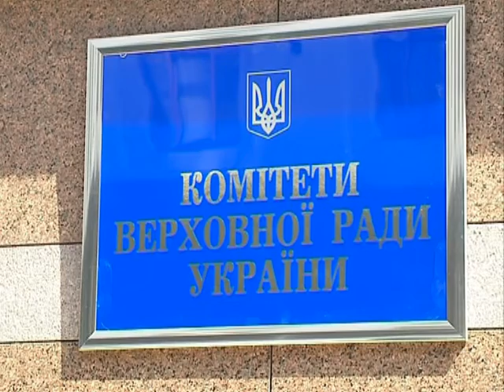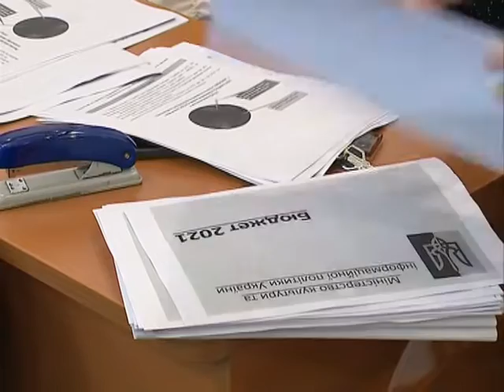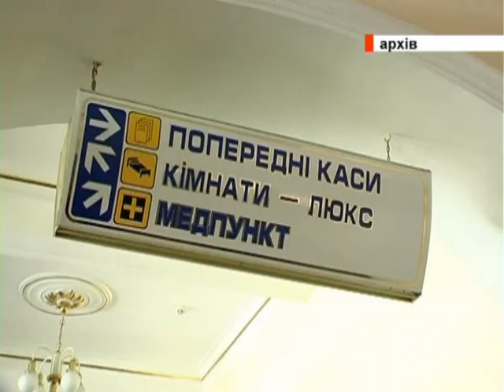Новини 02.10.2020 /ранок/